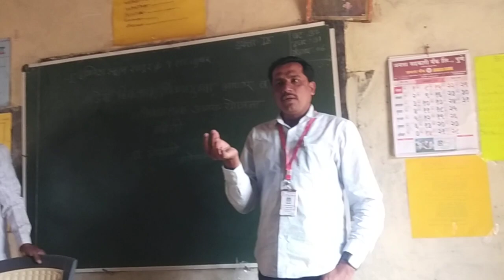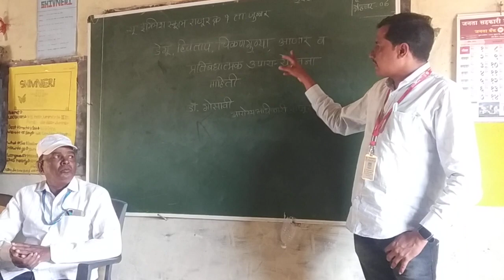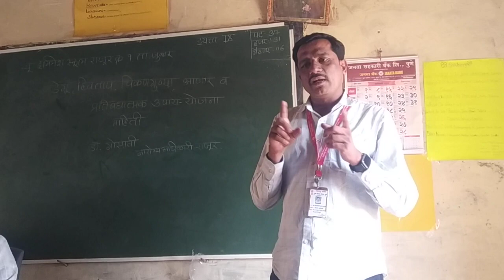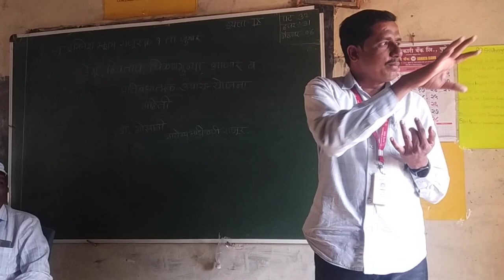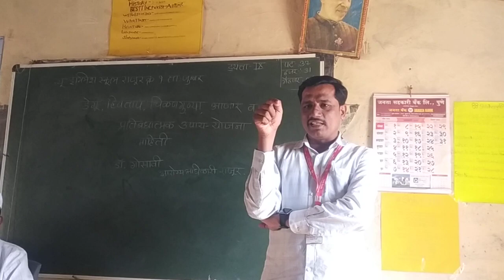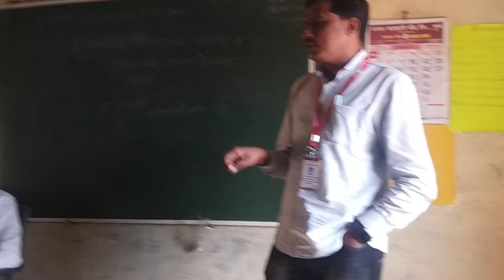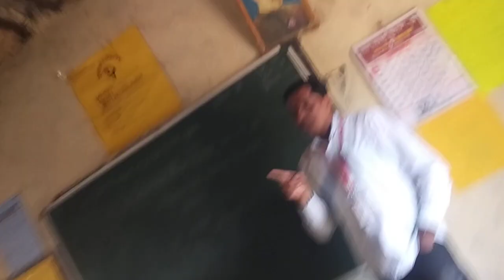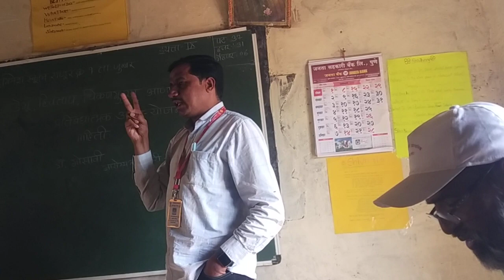January 10, 2023